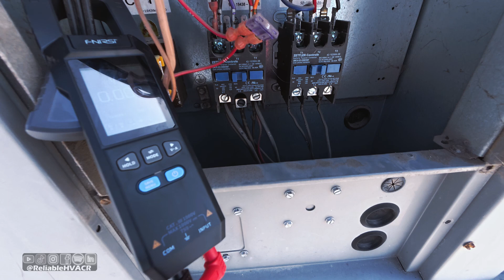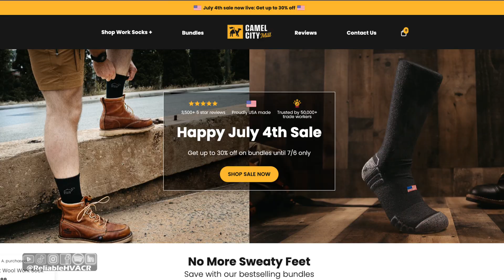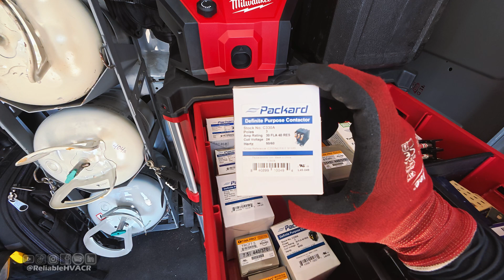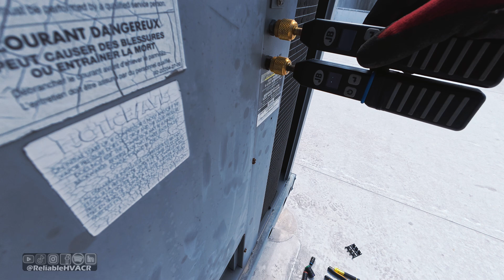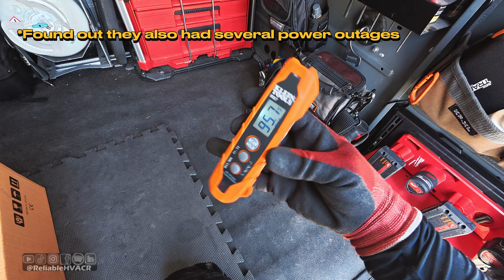Rheem No Cool - Gotta be observant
CallRail:
Call tracking + AI Answering Assistant, take all calls and convert jobs:

In this video, we're looking at a **rooftop air conditioner** and performing **system diagnostics** on the **package unit**. This **hvac technician** is using his **hvac tools** to get the job done, so check it out!